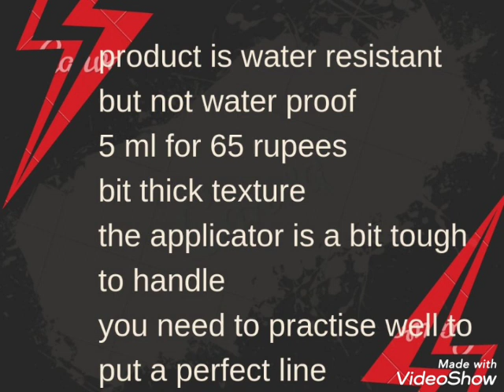CHEAP AND BEST | BUDGET EYELINER| ELLE 18 MATTE EYELINER | REVIEW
hey all happy that u guys found our channel
we promise to offer you good relevant content...

its *water resistant not ester resistant...typing error guys...excuse us..

till then
team..
panara bling girls
xoxo